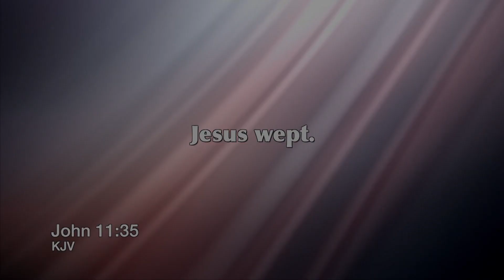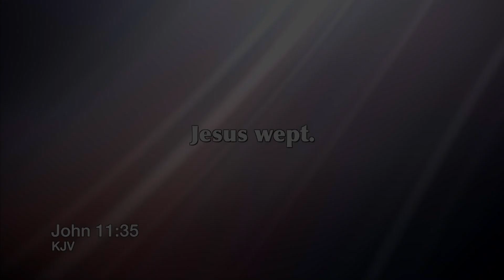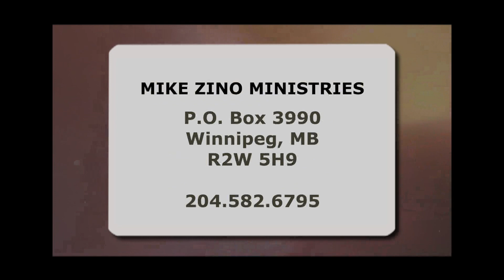Be Loosed And Be Freed (Part 1) 513 - Called To Victory